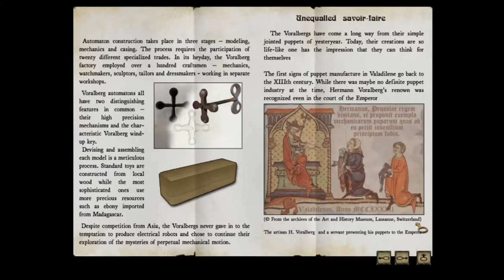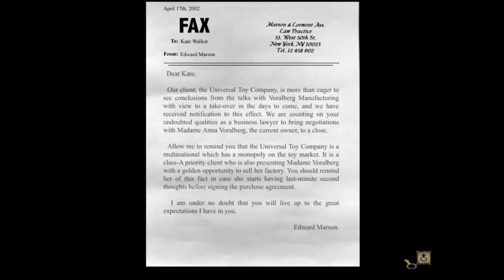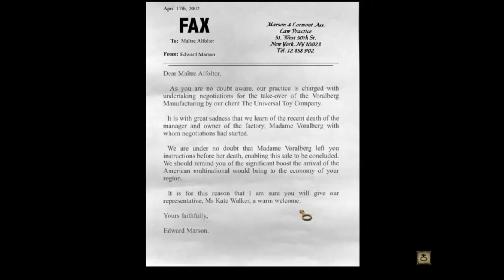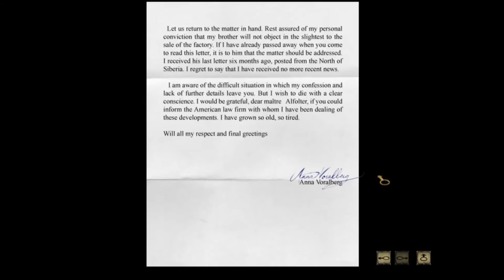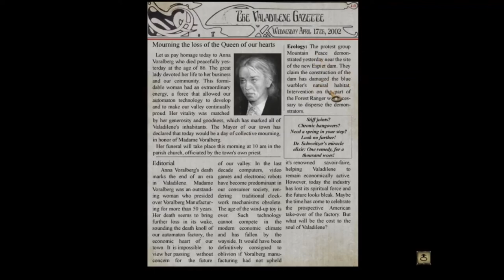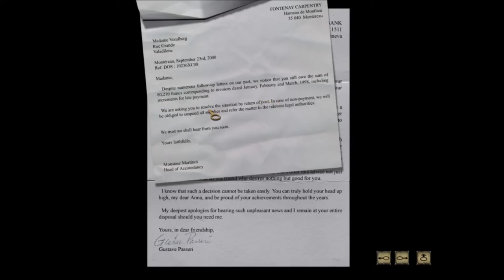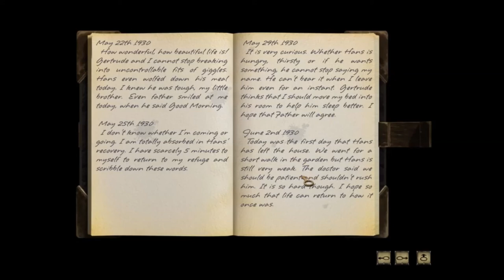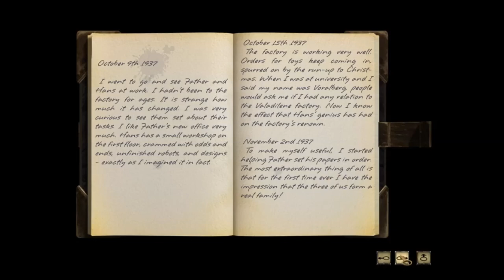I love this game so much | Let's Play Syberia (2002) Part 1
Let's Play the classic puzzle adventure game Syberia! Syberia is probably one of my all time favorite games, with an epic plot revolving around a simplistic dream. We play as Kate Walker, a lawyer tasked with getting the rights to an automaton factory, who is about to be swept away on one of the most spectacular journeys imaginable. She will find beauty, friends, foes, love, and heartache on this magnificent quest so lets go along for the ride.